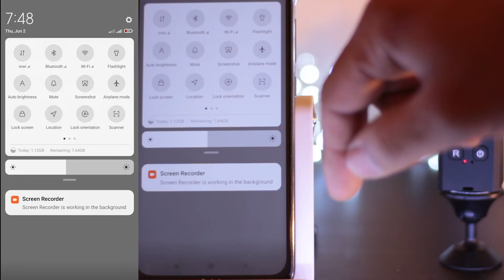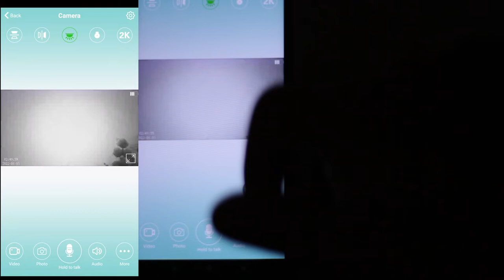Smallest Wireless WiFi Home Security Camera HDWIFICAM PRO Test Review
in this video i will test and setup one off the best wireless mini camera in 2023
Smallest Wireless WiFi Home Security Camera (1.1 *1.1 *1.1 inch)
Night Vision and  Motion Detection
0:00 unboxing mini camera hdwificam pro
1:00 how to connect hdwificam pro camera
2:49 hdwificam pro test